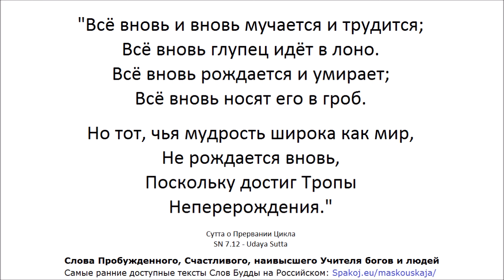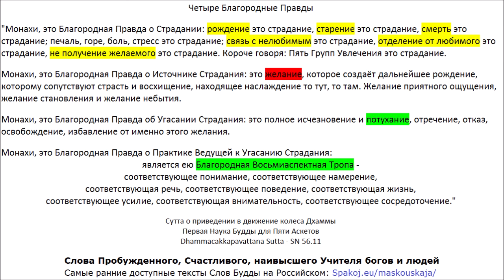СН 1-5 🙏 🤍 Дэвы, Молодые Дэвы, Косала, Мара, Бхиккхуни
1:48 СН 1: Дэвы
1:26:18 СН 2: Молодые Дэвы
2:13:13 СН 3: Косала
3:15:40 СН 4: Мара
4:06:52 СН 5: Бхиккхуни

АН 5.202